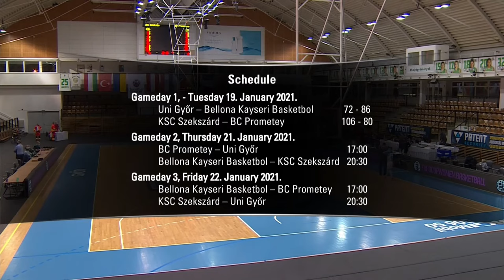KSC Szekszard v BC Prometey | Full Game - EuroCup Women 2020-21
Watch the Regular Season  game between KSC Szekszard and BC Prometey from the EuroCup Women 2020-21